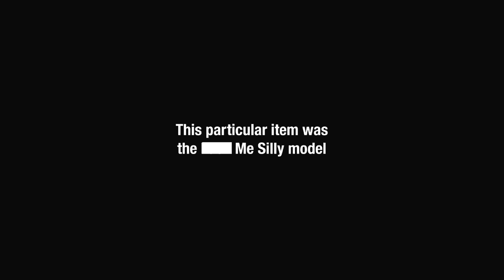[adult swim] Iowa Man Doll Robbery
Artist: Jonathan Firstenberg, Kenny Edwards
Album: American Guitar (BRD 48)
Song: Take Me Home